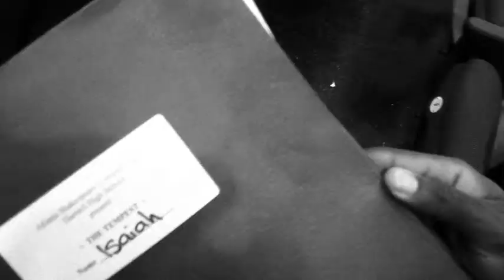Therrell High School, The Tempest Trailer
The Atlanta Shakespeare Company Education Department and Therrell High School present William Shakespeare's The Tempest March 7-9!